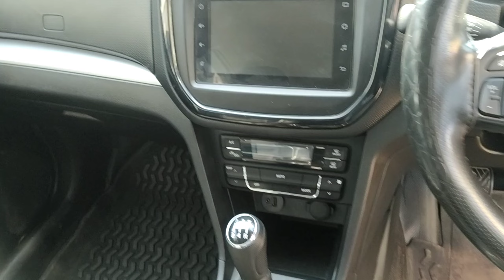Maruti Brezza ZXI 2022 for Sale ll Second Hand Car In Balasore Big Boy Toys ll Low Price Car।।